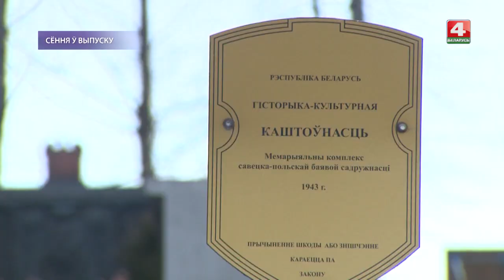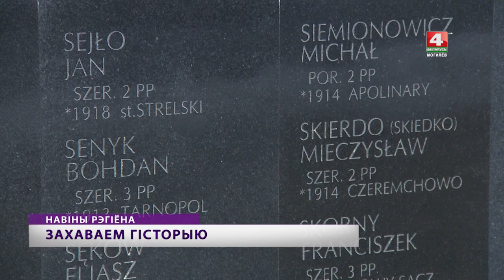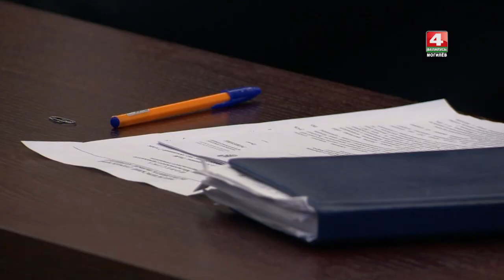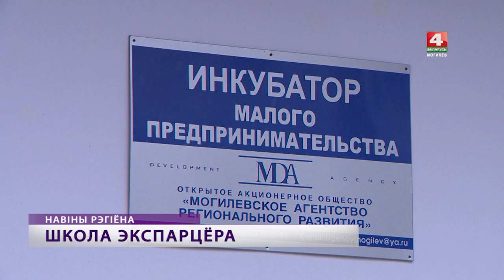Новости Могилев и Могилевская область 31.03.2022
Вопросы информационной политики  Союзного государства, внимание к памятникам, актуальный разговор со студентами, дальнейшая судьба Святого озера, танцевальный марафон, погода